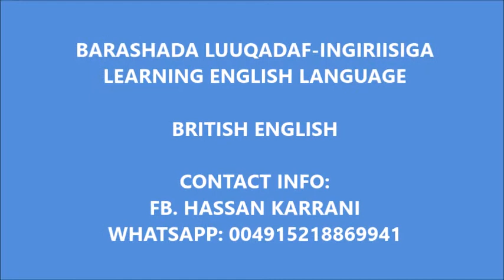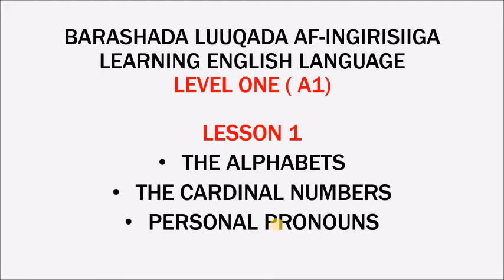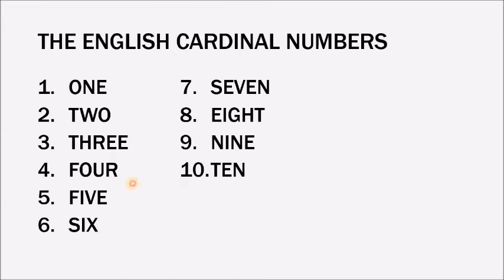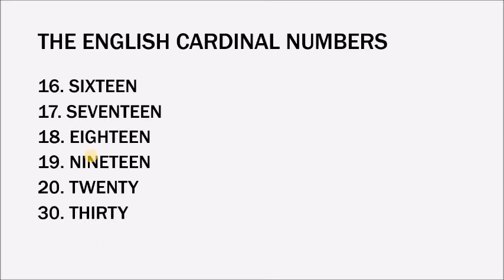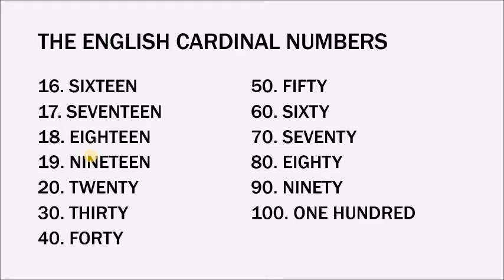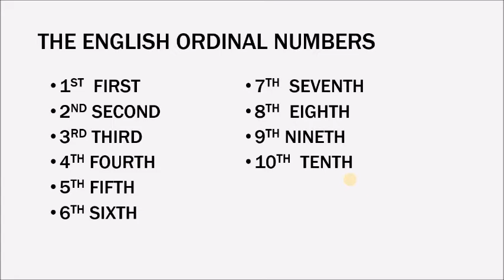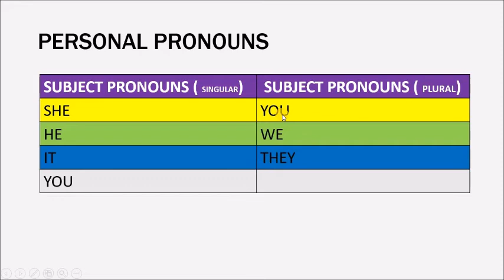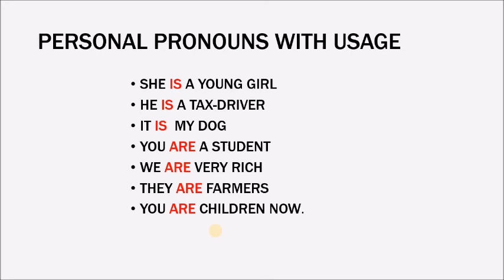ENGLISH A1 | LESSON 1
ENGLISH A1 | PRIVATE LESSONS
This course is intended for both adults and children who don't have prior knowledge of English language. We explain in Somali so that it will be very easy for you to understand.